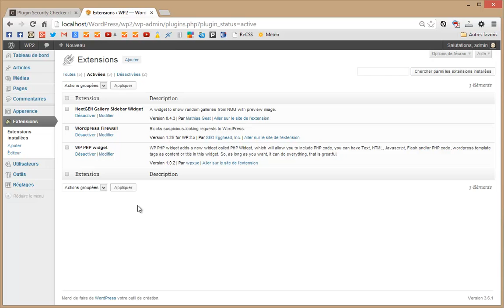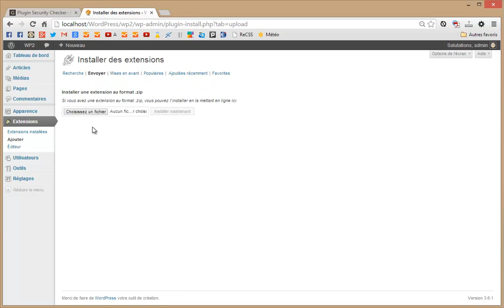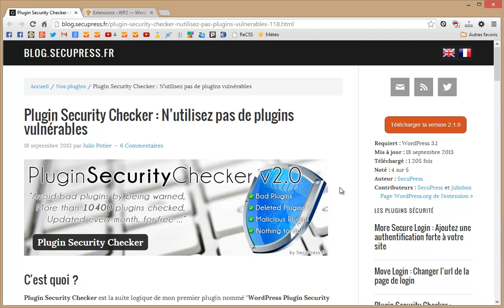Tutoriel vidéo WordPress : Installer Plugin Security Checker